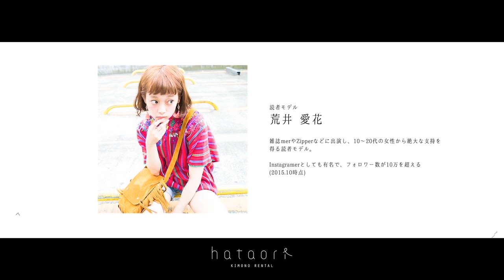hataori channel vol.04 【着物でガールズトーク】るうこ×阿久津ゆりえ×荒井愛花 (動画)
着物レンタルモールhataori(ハタオリ)がお送りするhataori channel vol.04

モデル・るうこ×阿久津ゆりえ×荒井愛花
による3人のガールズトーク。
着物の話からプライベートな話題、恋愛や結婚観まで、20代のファッションアイコン的モデルとなった3人の素顔をすこーし覗いてみました。